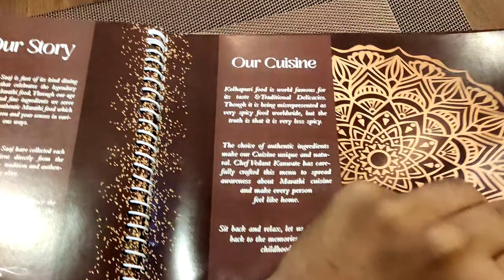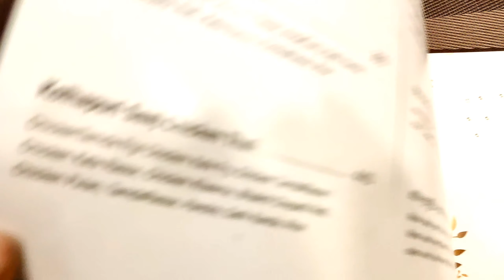नांदेड कोल्हापुरी साज चिकन/मटण थाळी |kolhapuri Saaj Mejwani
नांदेड कोल्हापुरी साज चिकन/मटण थाळी .